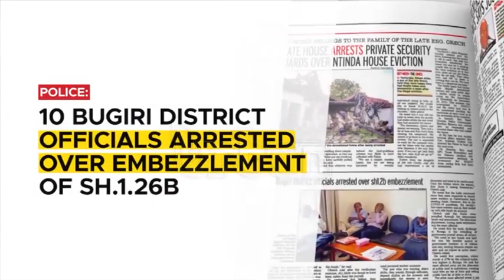38 years of New Vision newspaper